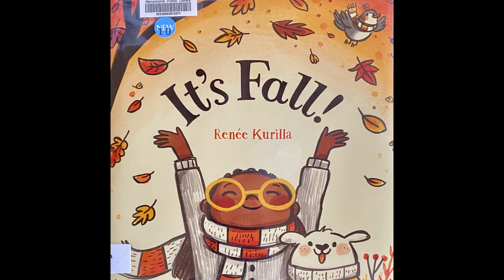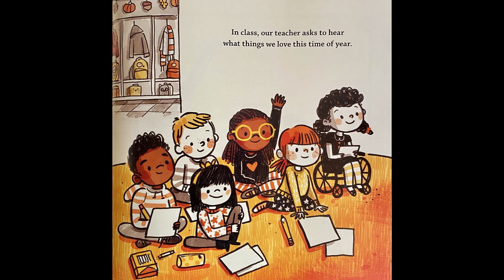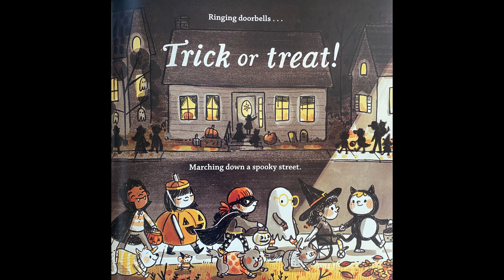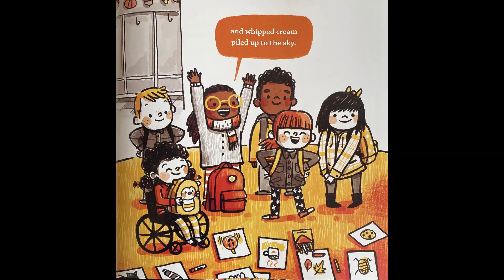Picture Book Friday with Miss Patricia - It's Fall!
It is Picture Book Friday at Barron Public Library! This week Miss Patricia reads It's Fall! by Renée Kurilla.